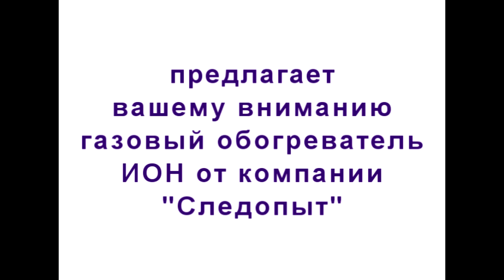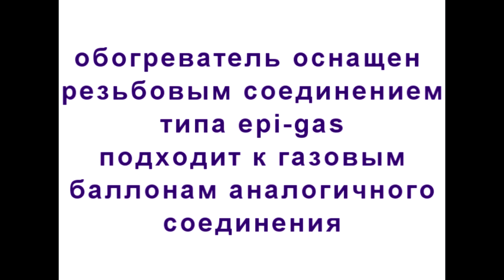Обогреватель ИОН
Газовый обогреватель Следопыт ИОН, Новинка от компании Следопыт. Обогреватель мощностью от 1.1 кВт до 2 кВт рассчитан на обогрев не больших помещений, например палаток в походе или на рыбалке, а также при необходимости справится с отоплением жилого помещения, гаража площадью до 20 кв.м. Расход топлива, намного ниже чем у аналогичных обогревателей такой мощности, при минимальной регулировке всего 50 гр.ч, при полной мощности 110 гр.ч Обогреватель Следопыт ИОН оснащен пьезоподжигом, подключается к резьбовым баллонам, но также можно подключить при помощи специального переходника типа Кобра и к цанговым баллонам.